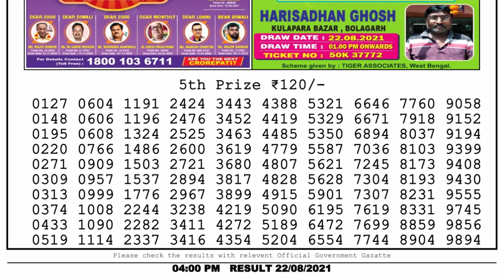Nagaland Lottery Sambad Result | Dear Lottery